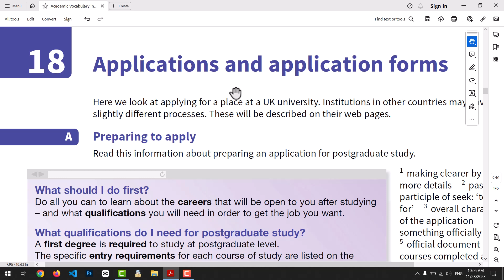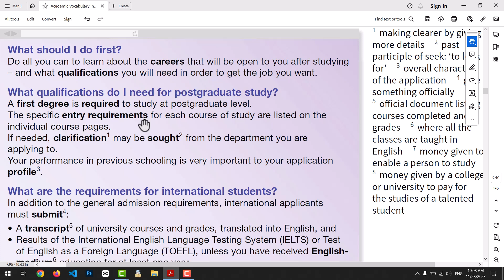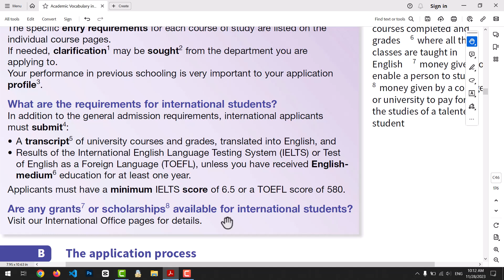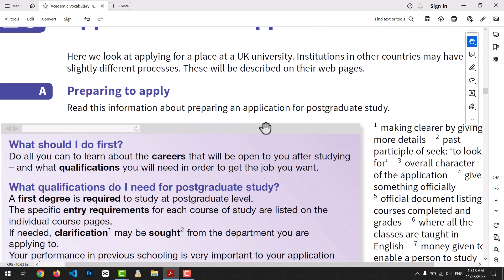کتاب Academic Vocabulary in Use - درس هجدهم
در درس هجدهم از این کتاب در رابطه با نوشتن برای درخواست پذیرش در یک دانشگاه یا سایر محیط های آکادمیک صحبت خواهیم کرد.